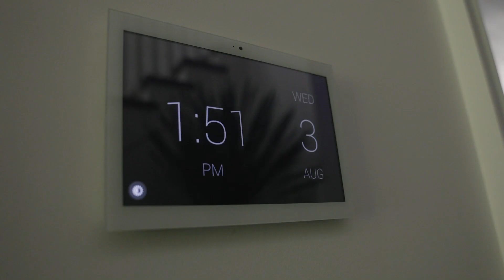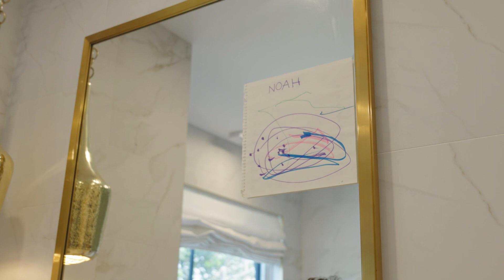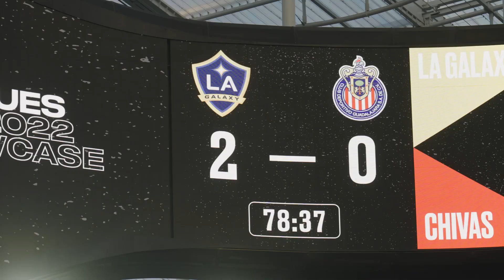A Day in the Life of Javier "Chicharito" Hernández | LA Galaxy